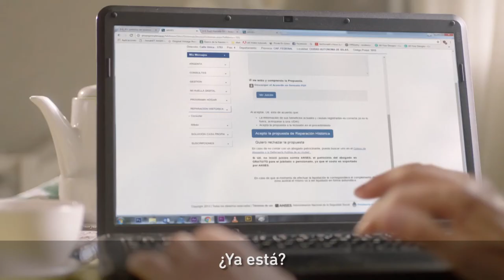Ayudalos con la Reparación Histórica - Vecina